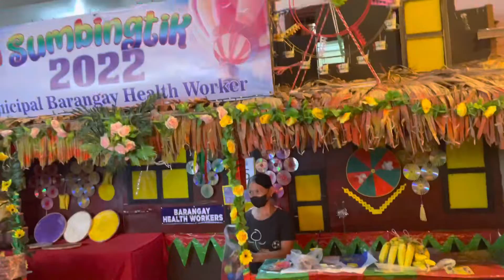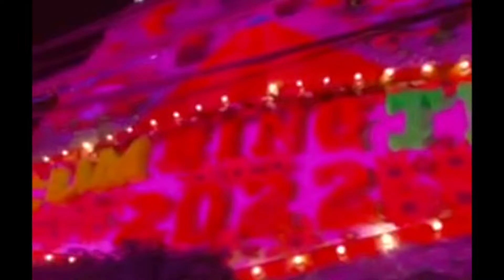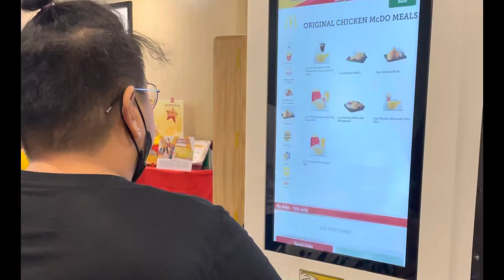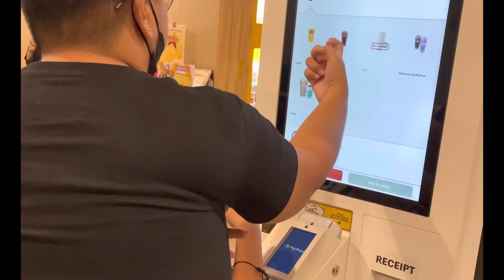Finally "Sumbingtik Fest in Cainta" is Back! Come & experience the colorful&lights display|Lerry P